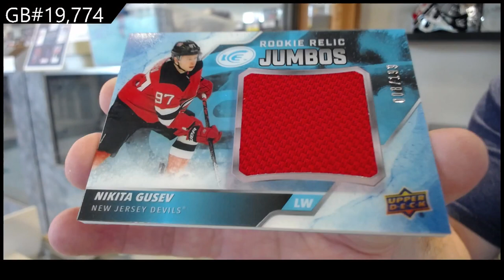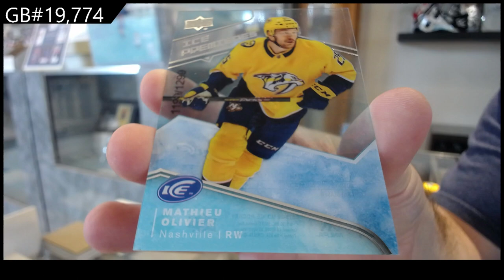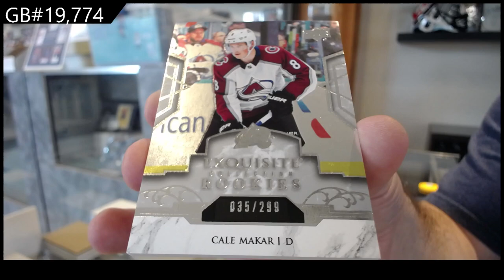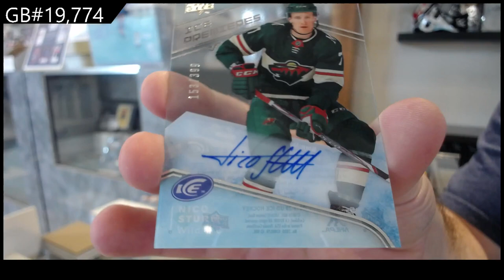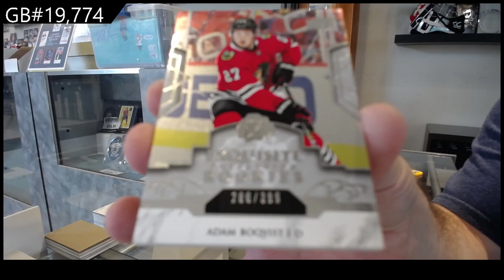19-20 Upper Deck Ice Hockey 2 Box Break - C&C GB #19,774